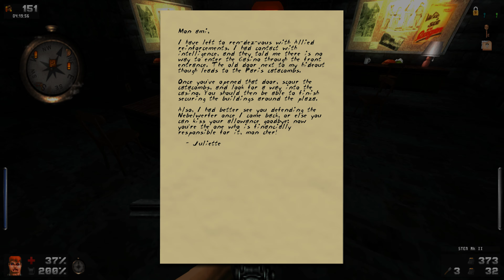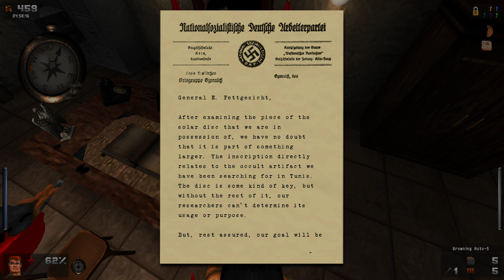Blade of Agony 3.0 ( Uncensored Version ) || Master Race Difficulty || 5th Mission || 4K - Unedited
Blazko is going on his next mission to Paris, France to take on the Nazis. :)

Timestamps:
00:00-07:01 Allied Headquarters / Mission Briefing / Trading
07:02-01:36:50 Operation Paris
01:36:51-01:37:40 Back to Allied Headquarters